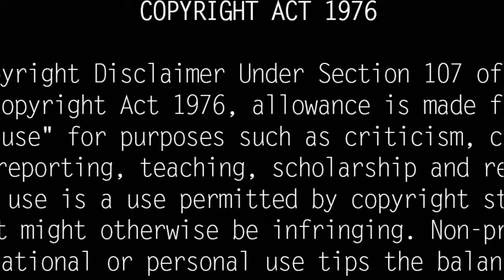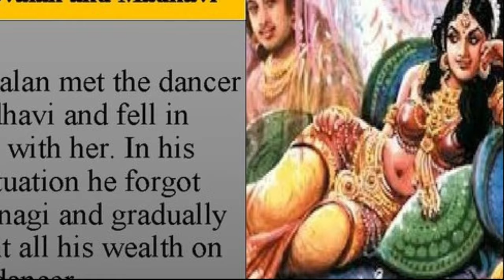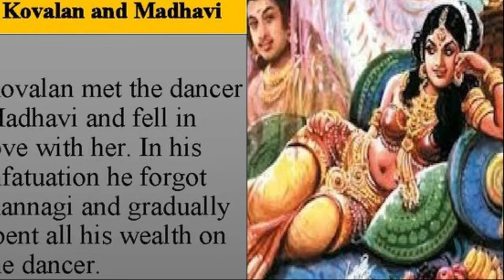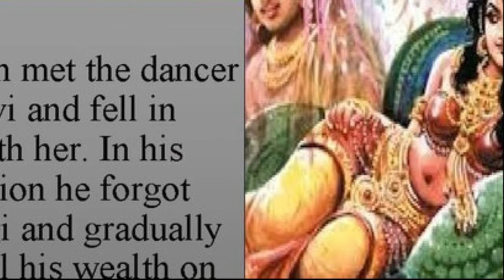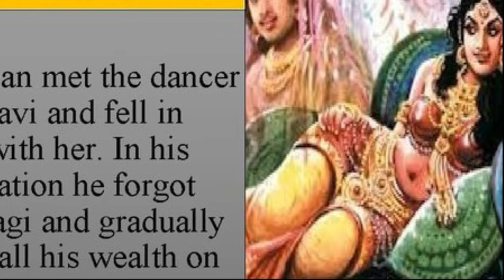கண்ணகியின் முழு கதை... |Kannagi Kovalan History | Silapathigaram Story in Tamil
மதுரையை எரித்துவிட்டு சென்ற கண்ணகிக்கு என்ன நடந்தது தெரியுமா? This is about Kannagi's life history, where did she go and what happened to Madurai after she burned Madurai for wrongly punishing her husband, who wanted to be innocent.

Kannaki is the first thing that comes to mind when we think of Silappathikaram. Sometime. Its main characters are Kannagi, Govalan and Madhavi. Silapathikaram was composed by Ilangovadis. This Silapathikaram is the first of the five epics. It is also known as the people's kappiyam as it is sung by ordinary people like Kovalan and Kannagi without saluting the gods like other texts. Kannagi is an example of women's courage, personality, fearless eloquence.